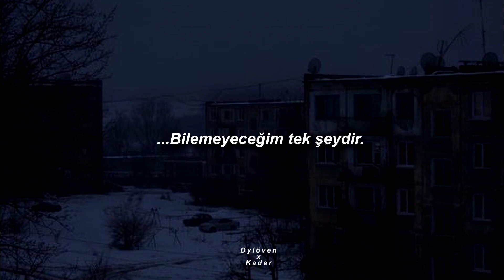Mr.Kitty - Neglect (Türkçe Çeviri)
[Verse 1]
Tell me
Of your
Frail dreams, my dear girl
Until
Your heart
Won't hold any more

[Chorus]
Forgiven negligence
My withered soul will never let go
Courtesy irrelevant
The only thing that I won’t know
Forgiven negligence

[Verse 2]
Give in
To guilt
And you'll see, you’ll regret
The hands
Of hope
I let go, forget you
[Chorus]
Forgiven negligence

[Chorus]
Forgiven negligence